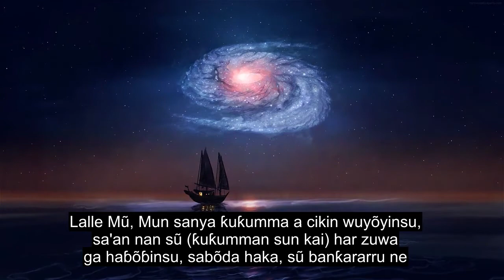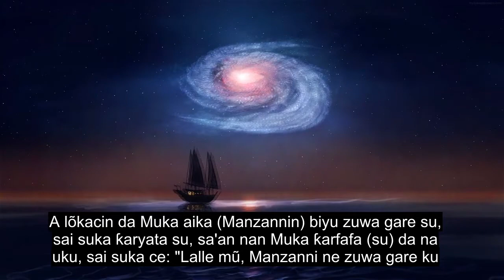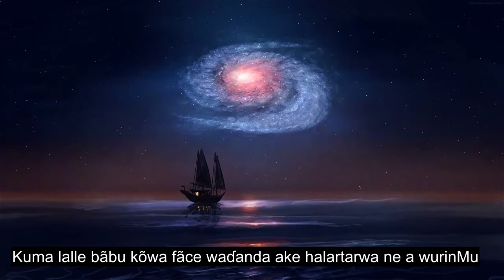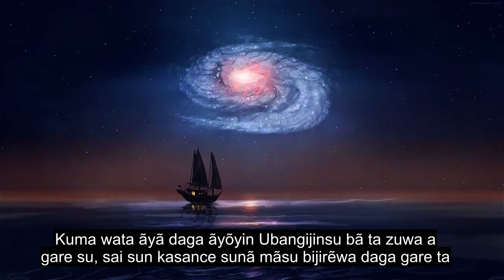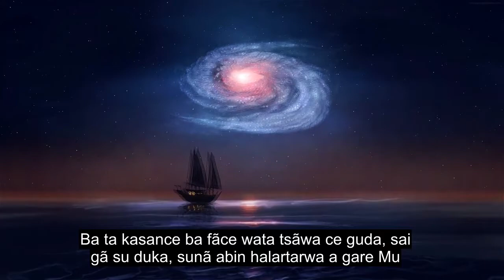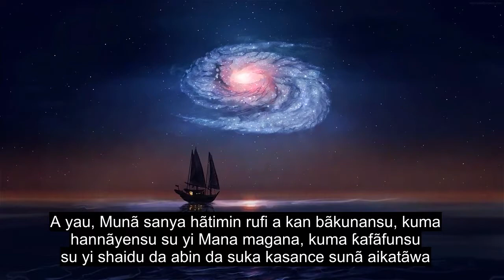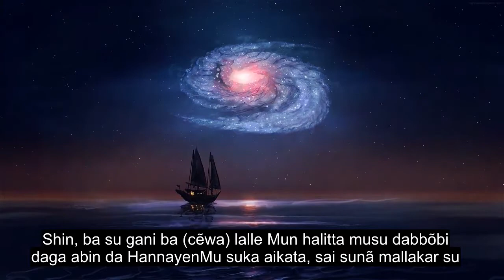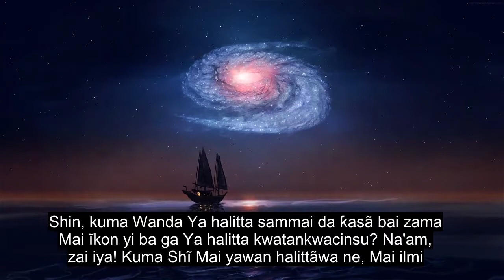Babi Na 36 Yaseen, Karatun Kur'ani Mai Warkarwa, Fassarar Harshe 90+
Da fatan za a so, & raba wannan Bidiyo tare da dangi da abokai. Wannan bidiyon yana da harsunan ƙasashe 90+ da ake dasu, don Allah zaɓi ingantaccen yare